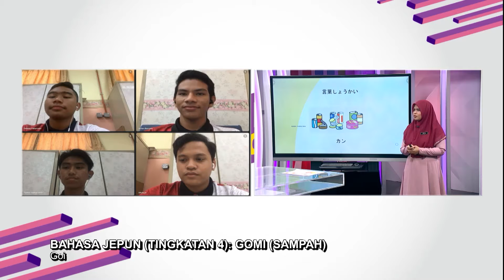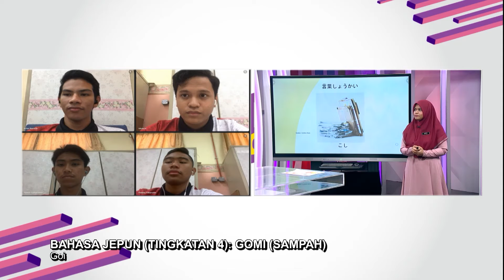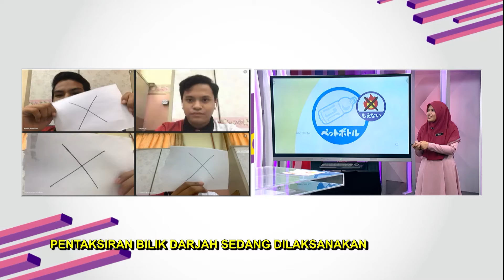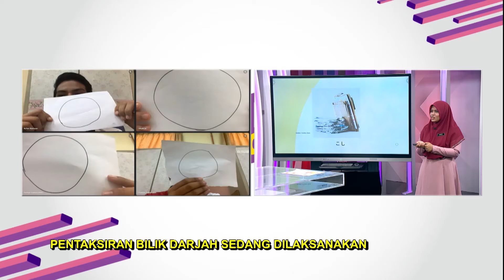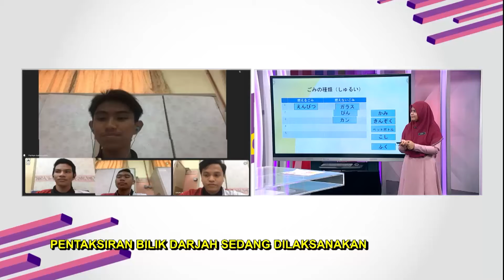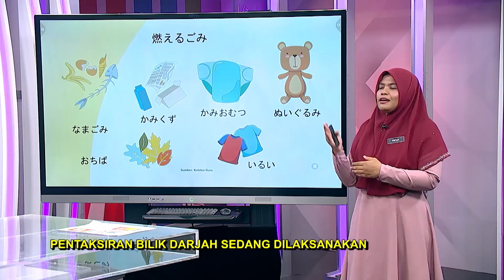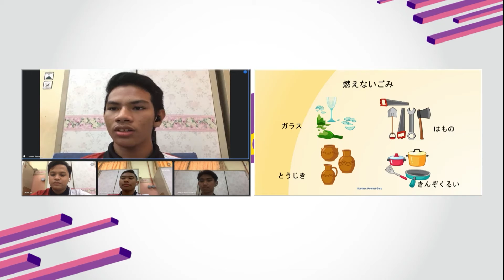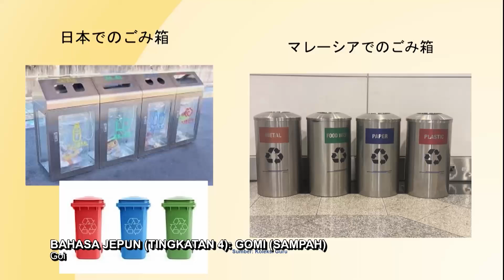Menengah Atas (2022) - Klip | Bahasa Jepun: Gomi (Sampah) - Goi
Tajuk : Bahasa Jepun (Tingkatan 4): Gomi (Sampah) - Goi
Guru : Hafiza Tajudin
Episod ini akan menerangkan tentang jenis-jenis sampah yang dikategorikan mengikut kumpulan di Jepun dan Malaysia. Kemudian, murid akan mengkelaskan sampah mengikut kategori serta berbual tentang pengurusan sampah di mana sampah perlu diuruskan mengikut jadual yang telah diberi di dalam slaid . Pengajaran dan pembelajaran menggunakan Google Meet, penerangan melalui slide power point dan perbualan antara guru dan murid tentang isu sampah.